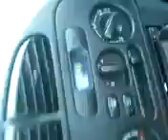my lil bieber